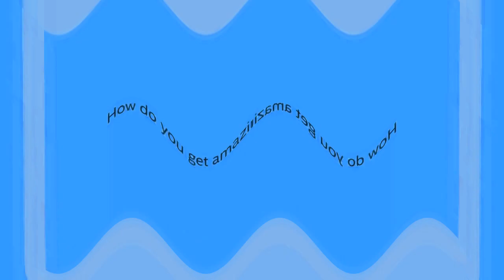my favourite intel logos is Happy